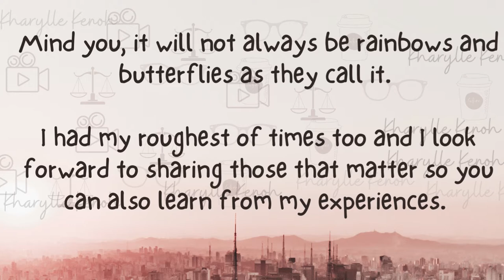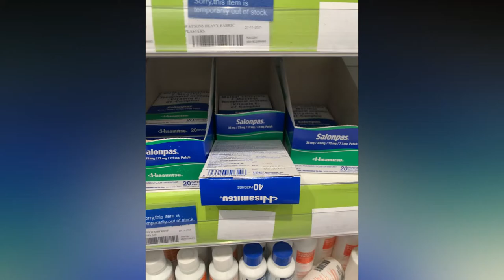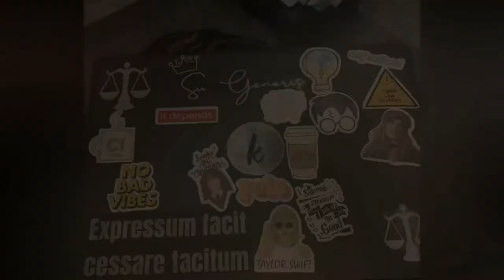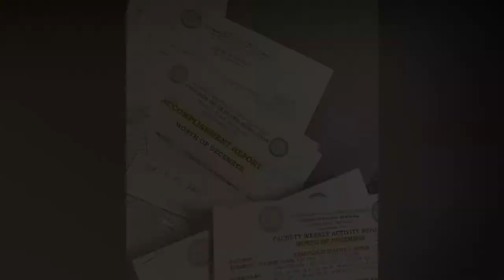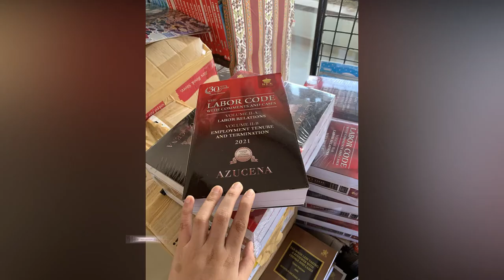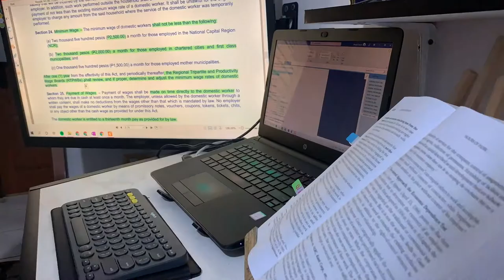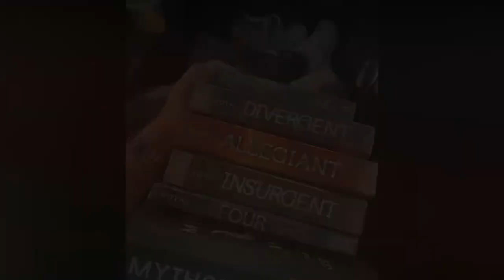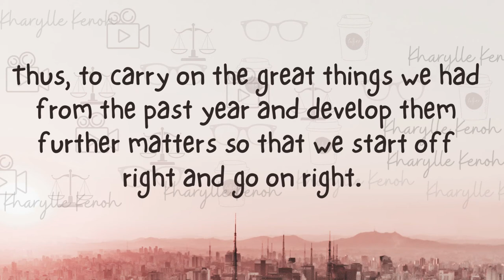JANUARY 2022 Vlog | Kharylle Kenoh